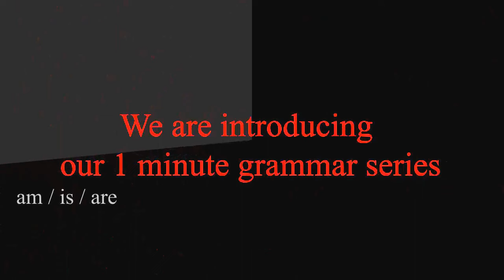1 Minute Grammar Series by BM English | Online English Grammar Lessons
Learn to Speak English Fluently with Our App.

Learn English Grammar Lessons Online in one minute. Everyday grammar episodes are going to help you.